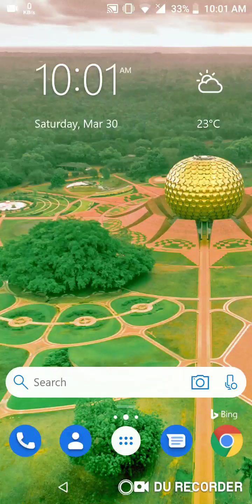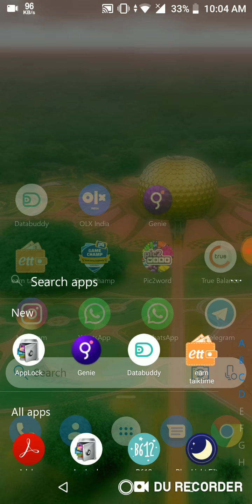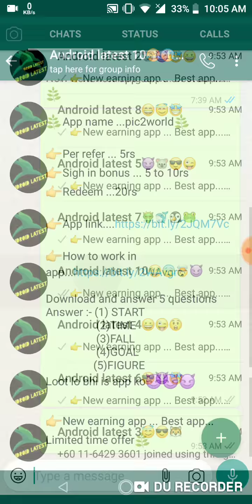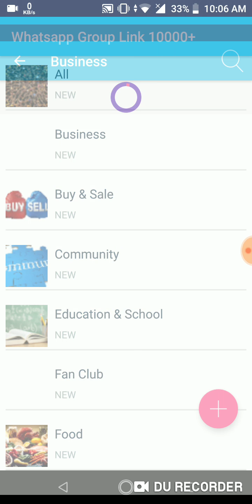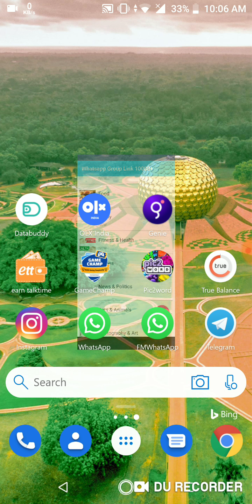Pic2world unlimited reffer bypass trick 2019 in Hindi/pic2world unlimited coin earning trick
😍Tx for supporting bhi